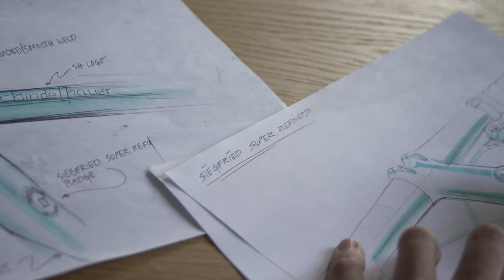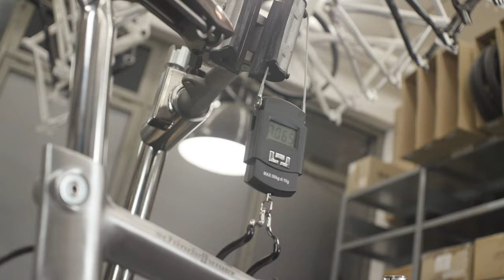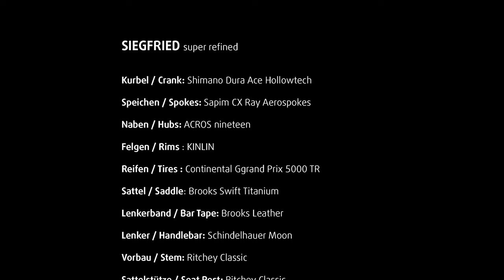Siegfried super refined – handcrafted to perfection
As the first member of the bike family, Siegfried embodies the characteristic DNA of the bicycle brand Schindelhauer from Berlin-Kreuzberg, which was founded in 2009. With his purist aesthetics and reduction to the absolute technical essentials, Siegfried is considered a design classic for urban cycling today. This super refined edition of Siegfried is even lighter, faster and more emotional: all weld seams on the brushed aluminium frame have been ground and polished by hand, materials have been elaborately refined and even higher quality components have been used to take quality and durability to a new level. Super refined stands for uncompromising engineering, perfection and precision. Two years of planning, research and material sourcing as well as more than 50 hours of hand finishing have gone into each of the five bikes.

Schindelhauer is auctioning off one of five Siegfried super refined edition bikes for a good cause via the United Charity platform. 100% of the proceeds will go to the organisation World Bicycle Relief, which helps people in developing countries to achieve better mobility.